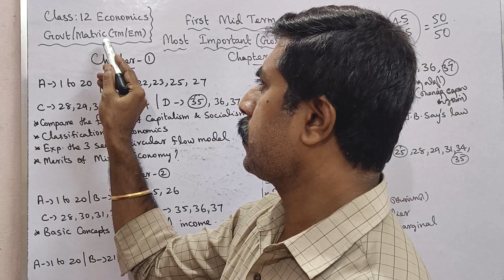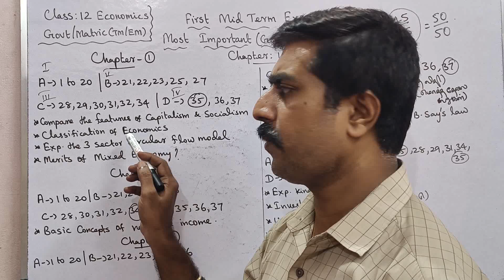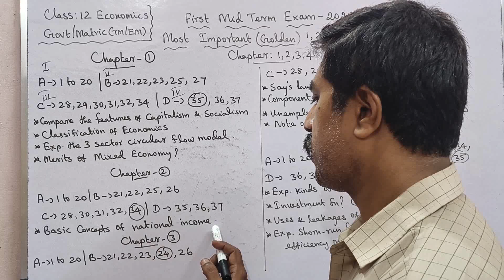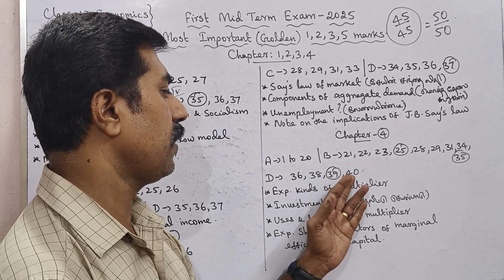12 Economics|Most|Important|Golden|1,2,3,5 marks|First Midterm 2025|பொருளியல்|sky physics